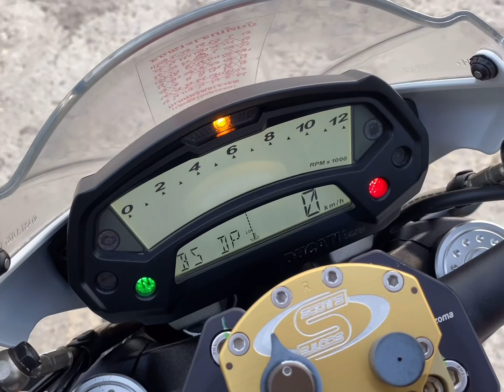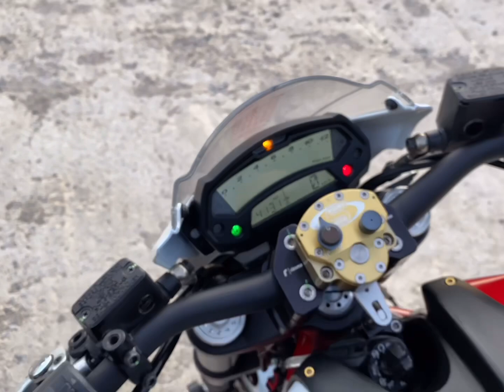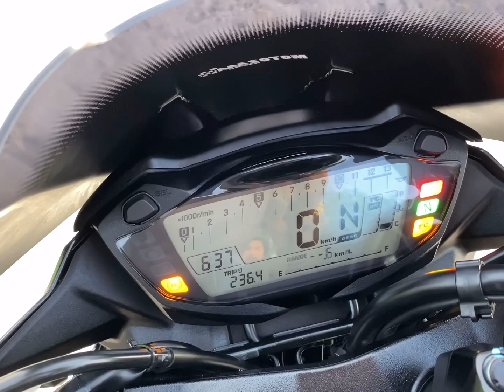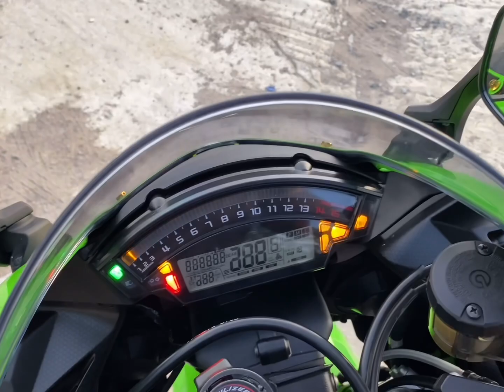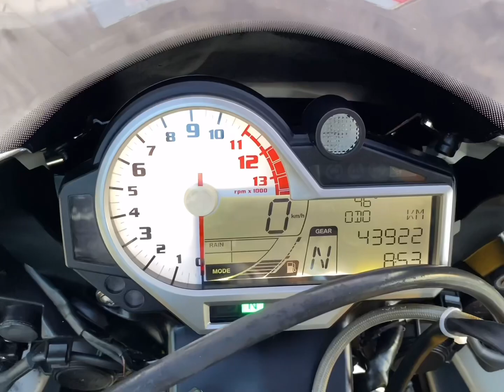รีวิว 4 คัน รวดเดียว 796 S2R , gsx750 , zx10 r , s1000 r รู้หมดพร้อมจบแน่นอน รายละเอียดคลิ๊กลิ้ง